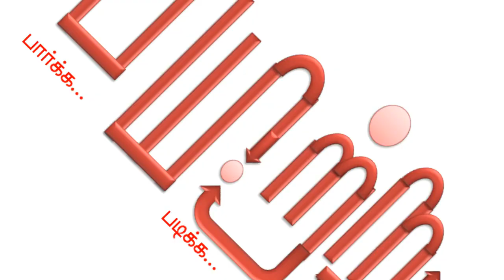இது தெரியாம மைனிங் பண்ணாதீங்க! BITCOIN இவ்வளவுதான் - தொடர். பகுதி 7 | Mannar mannan | Payitru